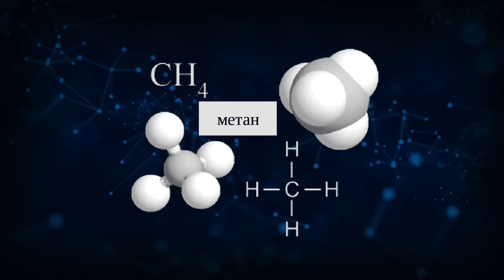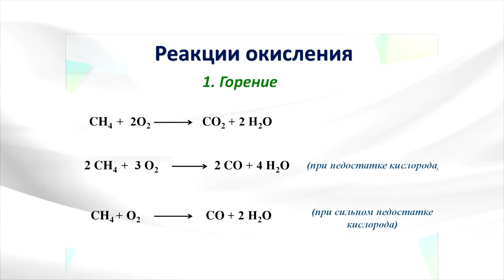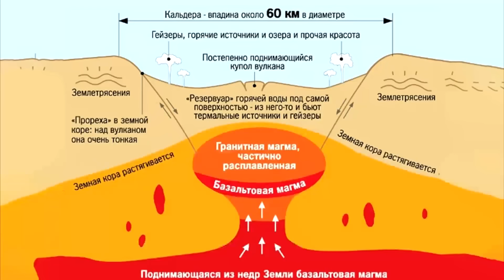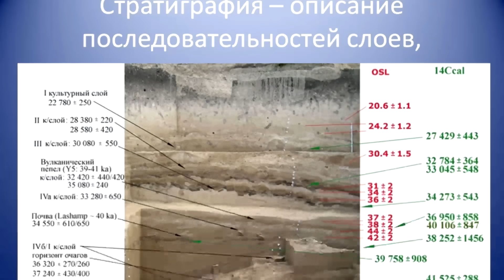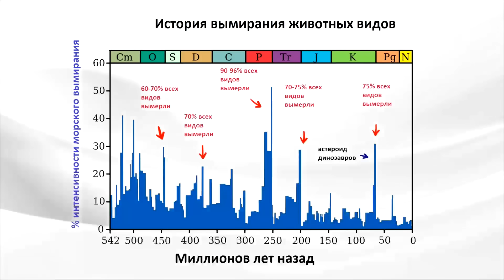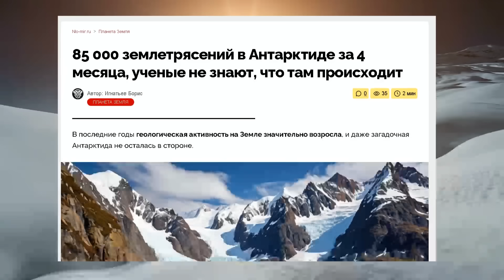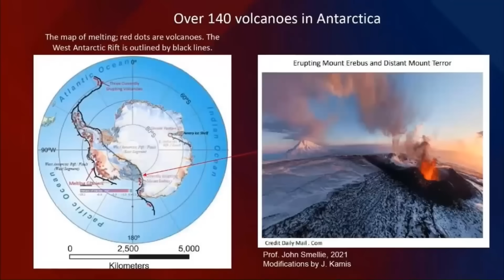Озёра-убийцы. Лимнологические катастрофы. Опасные мегавулканы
Какие опасности таят в себе озера. Трагические события, связанные с выходом углекислого и угарного газа, скопившегося в придонных слоях. Почему именно при землетрясениях необходимо находится подальше от таких водоёмов. Есть ряд вулканов, которые угрожают жизни на земле.